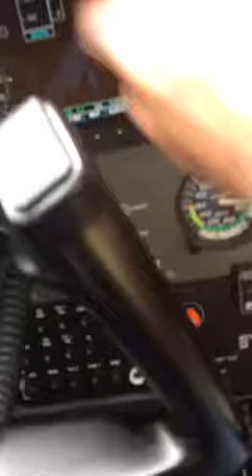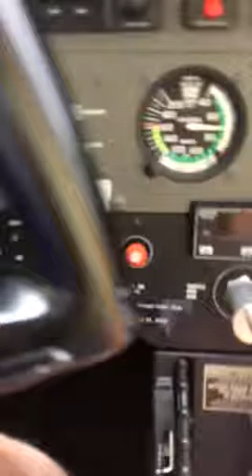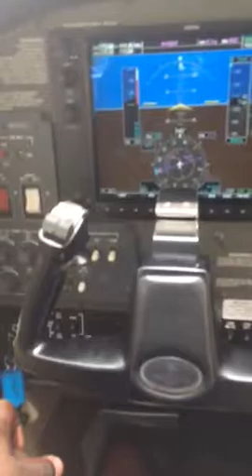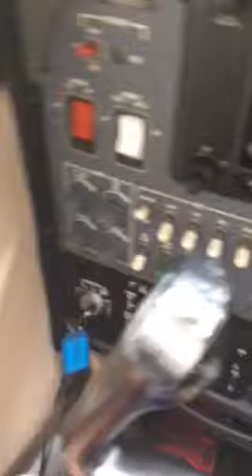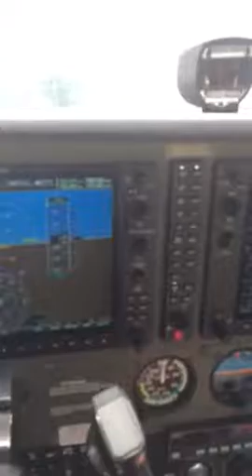First time landing a plane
Kind of nervous